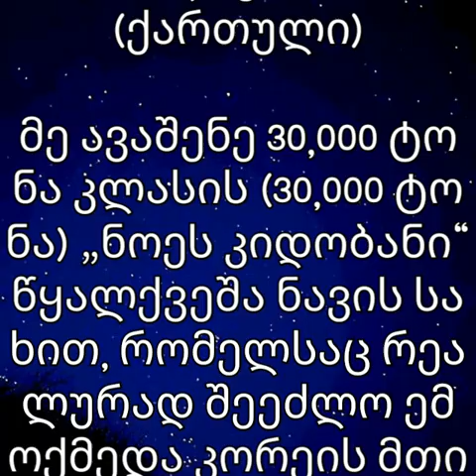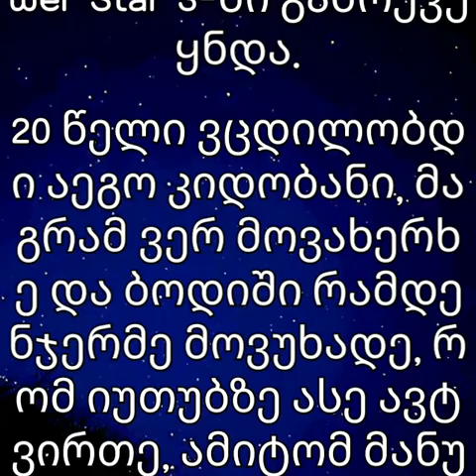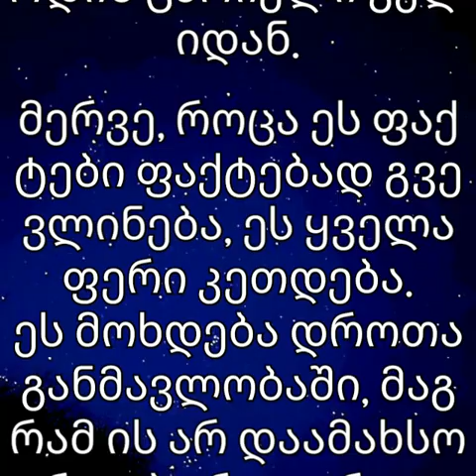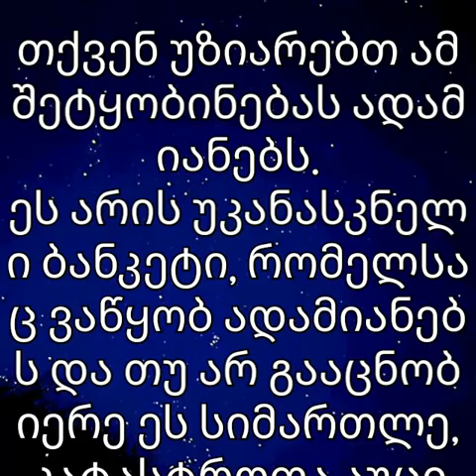ყვავილების ვარსკვლავი 6 (ქართული)